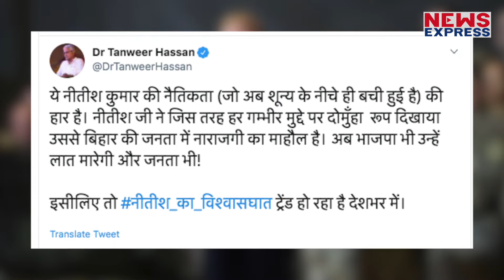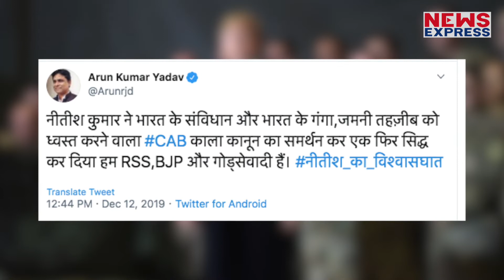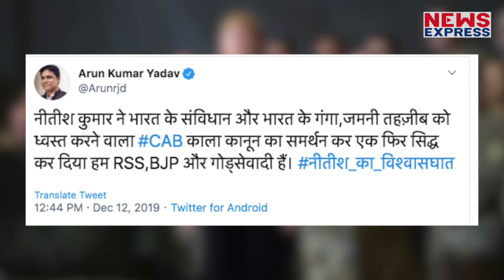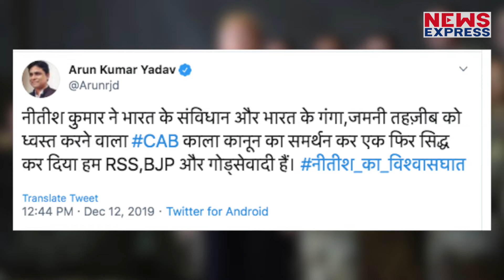Nitish ने CAB के लिए दिया मोदी का साथ तो RJD के पेट में हुआ दर्द !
कांग्रेस के साथ मिलकर भी RJD नागरिकता संशोधन बिल नहीं रोक पाई तो बिल का समर्थन करने वाले नीतीश कुमार को निशाना बनाने लगी, आरजेडी ने नीतीश कुमार पर बिहार के साथ विश्वासघात करने का आरोप लगाया !